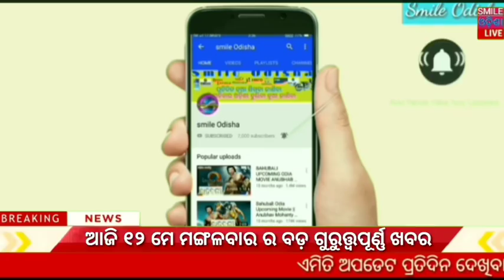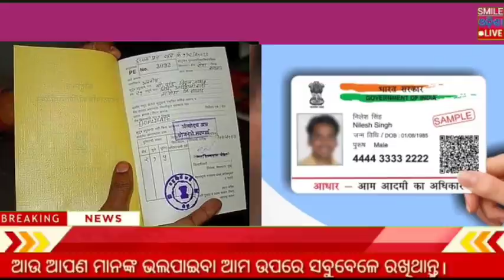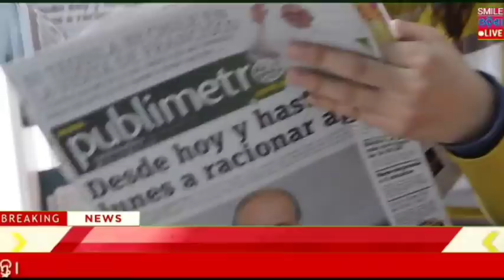Kalia yojana new apply dete released | Kalia 3rd | heavy to heavy rain Odisha ! today breaking news